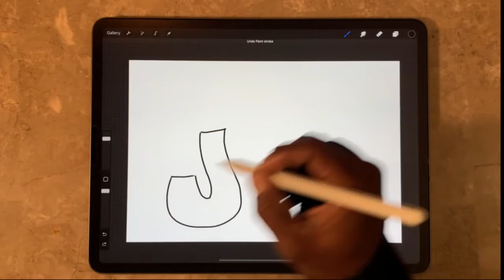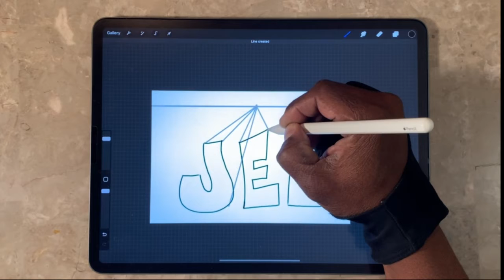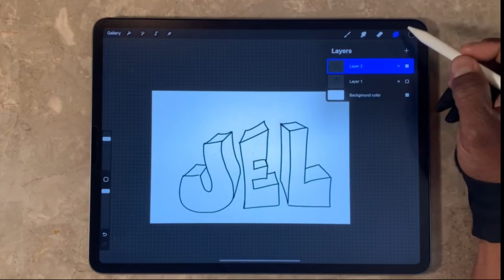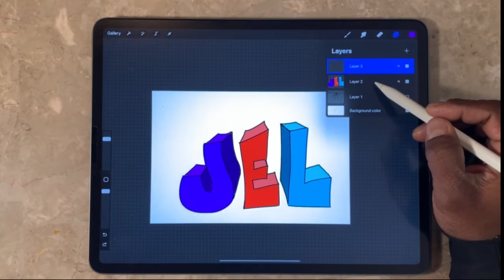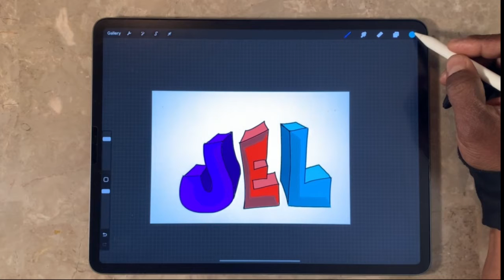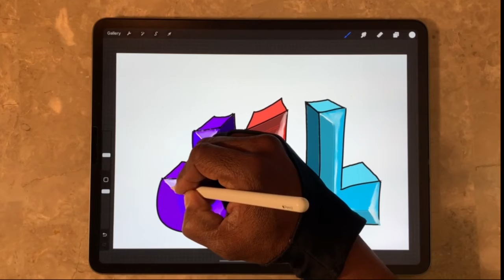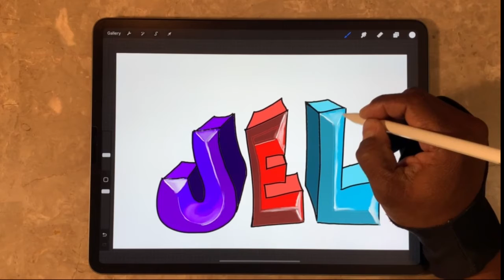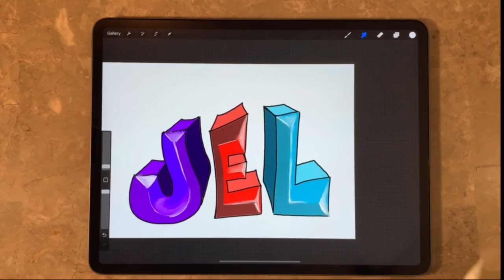How To Create Letters In One Point Perspective.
In this video I utilize Pro-create, Apple Pencil on an IPad pro in order to turn bubble letters into 3D letters using one point perspective. Whether you are a beginner, amateur artist or someone looking for a creative outlet, this is the place to be. Music by D.riot (take to the sky) Spotify